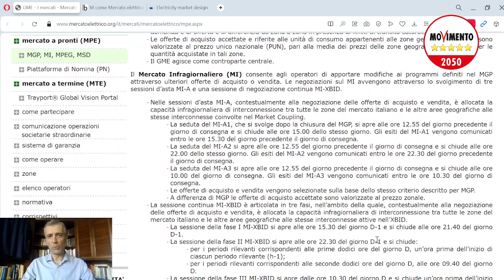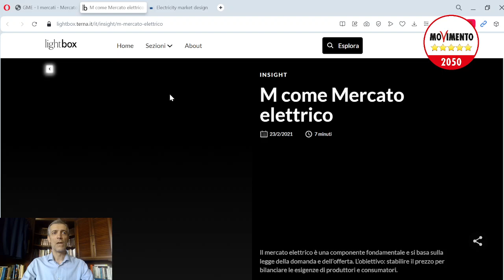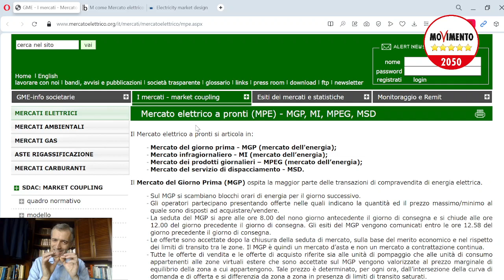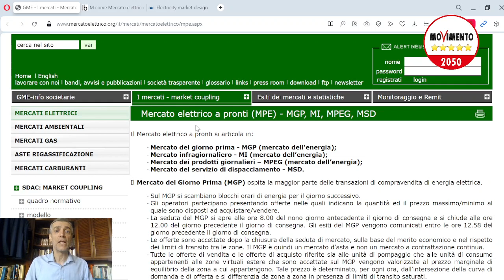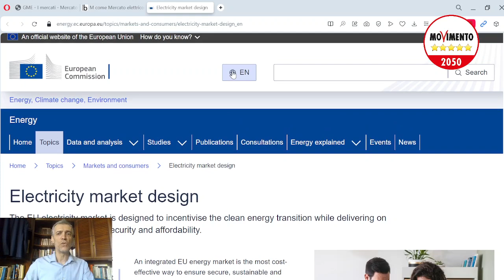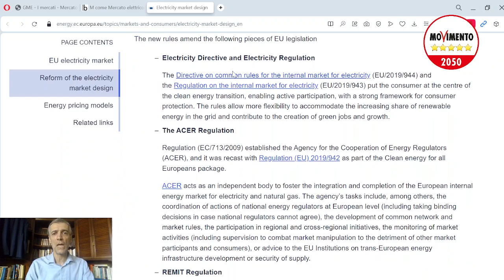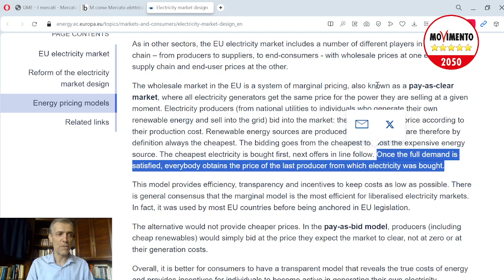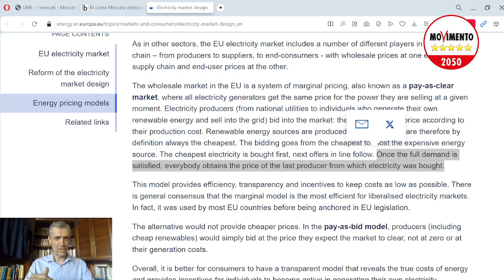La Transizione Energetica SI PUO' FARE - 17a puntata: IL MERCATO ELETTRICO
Ciò che non dico nel video è che, se uno vuole minimizzare "i rischi" di dover acquistare un qualsivoglia prodotta da un mercato, deve AUTOPRODURSI quel prodotto, in questo caso l'energia... e uno dei pregi delle fonti energetiche rinnovabili è che questo è alla portata di tantissimi, dal pannello sul balcone, al piccolo impianto sul tetto, ad un impianto più grandicello sui parcheggi, sui capannoni industriali, fino agli impianti più grandi, magari unendosi assieme in Comunità Energetica, in modo da suddividere i costi e naturalmente i vantaggi economici, visto che a quel punto avreste la VOSTRA energia, al minor costo possibile, a prescindere dal funzionamento del mercato.